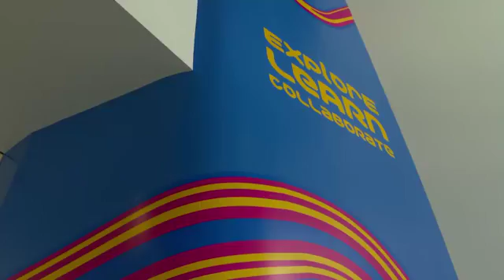MilliporeSigma Opens Burlington, MA, Campus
Video credit: MilliporeSigma

MilliporeSigma has opened its new Life Sciences Center in Burlington, MA, a campus designed to function as a regional collaboration hub for the North American life science business of Merck KGaA.